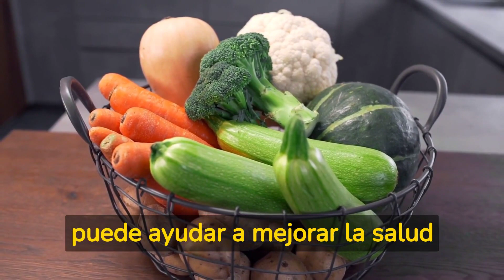Cena Semanal Saludable - Martes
@Monty.57 ¡Hola! En este canal encontrarás una serie de videos dedicados a proporcionarte un menú saludable para toda la semana, separado por desayunos, almuerzos y cenas. En la primera semana, te mostraremos deliciosas opciones de desayunos saludables para que puedas comenzar el día de manera nutritiva y energética. En la segunda semana, te enseñaremos recetas de almuerzos saludables para llevar contigo al trabajo o para disfrutar en casa. Finalmente, en la tercera semana, te proporcionaremos opciones de cenas saludables para que puedas terminar el día con una cena deliciosa y nutritiva. Con estos ejemplos que veras en los vídeos, puedes combinarlos de formas diferentes y crear tus propios menús saludables.
 Nuestro objetivo es ayudarte a mejorar tu alimentación y llevar una vida más sana. Todas nuestras recetas son fáciles de preparar, deliciosas y nutritivas.